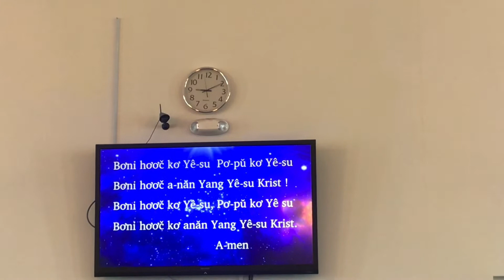sang popu ana cu {phun} hroi tojuh lo 25/4/2021